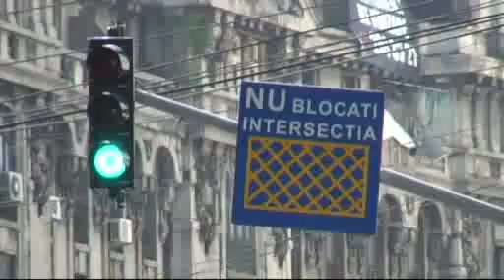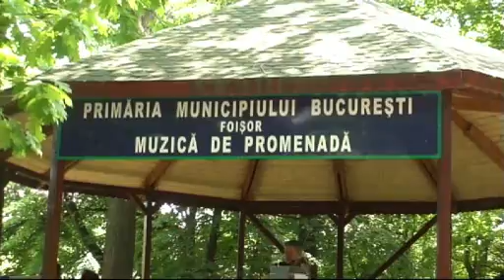BUCAREST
2 JOURS A PIEDS A BUCAREST... IMPRESSIONS RAPIDE SUR UNE VILLE DONT LES MONUMENTS RAPPELLENT PARFOIS PARIS.